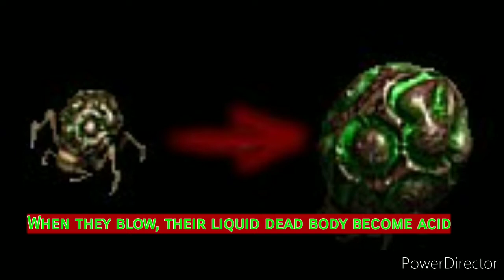All Aliens in Alien Shooter 2 Games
List kheraliens characters :
0:00 = Little Scarab
0:50 = Alien Centipedes
1:53 = Alien Bloody Queens
2:45 = Spinner Spiders
3:16 = Crawler Worm
3:52 = Crocodiles
4:36 = Clawsters
5:31 = Lizards
6:12 = Stinker Turtles
6:55 = Thorn Eggs
7:33 = Tentacle Jellyfish's
8:10 = Acid Bats
8:45 = Explosive Bats
9:17 = Alien Teleport Devices
9:42 = Biters
10:30 = Neo Tank Rhinos
11:43 = Alien Basilisk

The Aliens species from Alien Shooter 2 series was completely different species from the original bio engineered alien species. They originaly came from planet Heralborax, their planet
homeworld was completely destroyed by a Sun. They soon later came to Earth as their new home habitats, who later attack on human which revealed
those human was only stand on their new way. General John and Corporal Jane who realized that their soldier died one by one, decided planning to destroy Alien lair. However, after been successfully destroy the first lair. General John revealed his true nature, by killing Corporal Jane and control their entire army soldiers. General John finally died, and remaining Aliens was rescued in process.

10 moths after war incident, General Baker and Kate Lia was ambushed by Alien armies on Magma Corporation. They recognized that the alien have new leader which born from General John DNA. Kate Lia get killed by Aliens, while General Baker was revealed his hunger for power after known the secret Data of Disk from Magma Corporation. In confrotation with the protagonist, General Baker was killed in the process due to try to steal the disk. Alien Basilisk who revealed his true power, was challenging the protagonist. Alien boss eventually get killed in the process, and some remaining Aliens are attacking each other like stupid animals.

The city become clear from Aliens, but new chaos will begin. The city finally restored back again and become peace place once again. The story continued in Alien Shooter 3 as final chapter.